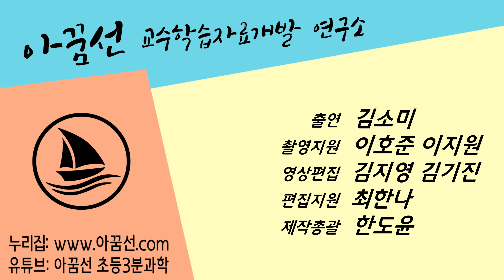[초등과학, 실험, 인강] 3학년 2학기 4단원 5차시 공기가 있는 것을 어떻게 알 수 있을까요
3-2-4 물질의 상태

우리 주변에 공기가 있다는데.. 그걸 어떻게 알 수 있을까요?
실험을 통해 알아봅시다!